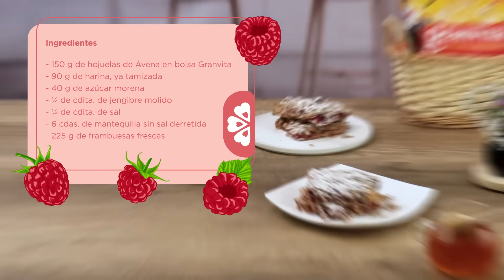🥧✨😋 Rico crumble de frambuesas con pocos ingredientes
¿Antojo de postre? Prepara en menos de una hora un rico crumble de frambuesas con Avena en bolsa Granvita y otros seis ingredientes. ¡No necesitas más para consentir a tu familia! Aquí te dejamos la lista de lo que necesitas y los pasos en el video.

Ingredientes

150 g de hojuelas de Avena en bolsa Granvita
90 g de harina, ya tamizada
40 g de azúcar moreno
¼ de cdita. de jengibre molido
¼ de cdita. de sal
6 cdas. de mantequilla sin sal derretida
225 g de frambuesas frescas

Recuerda activar la campanita de notificaciones para que conozcas antes que nadie nuestras próximas recetas, novedades y promociones. Deja que Granvita vaya contigo en cada momento.